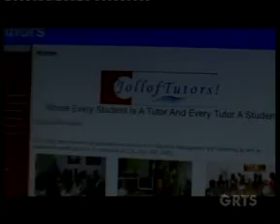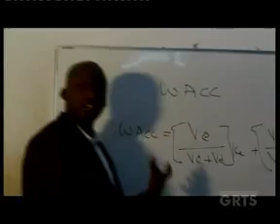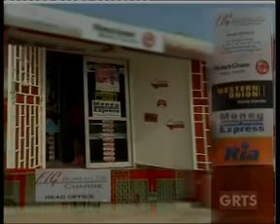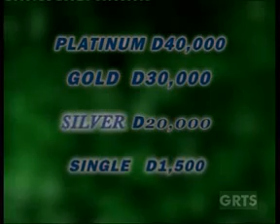GRTS 31 01 2012 2130 GMT